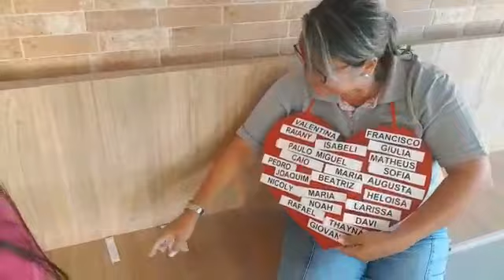Professora Walquíria - Grupo 5 - Abraço Virtual!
Em breve estaremos juntos!